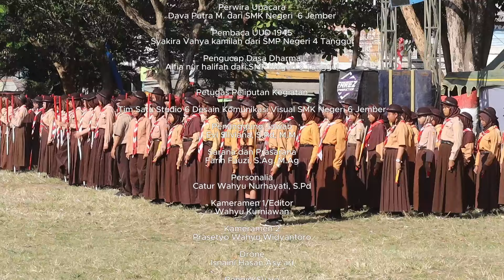APEL BESAR PERINGATAN HARI ULANG TAHUN KE-63 GERAKAN PRAMUKA KWARTIR RANTING TANGGUL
Terima Kasih diucapkan kepada :

Allah SWT atas segala Rahmat, Taufik dan Hidayah-Nya sehingga kegiatan Apel besar Peringatan HUT ke 63 Gerakan Pramuka di Kwartir Ranting Tanggul dapat dilaksanakan dengan baik.
Nabi Agung Muhammad SAW, manusia Istimewa 'Masterpiece'-Nya Allah SWT yang selalu kita harapkan syafaatnya sehingga kita semua sebagai Anggota Pramuka bisa berkumpul Bersama Kembali di Surga-Nya Allah SWT.

Ketua Kwartir Nasional Gerakan Pramuka Republik Indonesia
Ketua Kwartir Daerah Gerakan Pramuka Jawa Timur
Ketua Kwartir Cabang Gerakan Pramuka Jember
Ketua Kwartir Ranting Gerakan Pramuka Tanggul

Gugus Depan Gerakan Pramuka SD Negeri Tanggul Kulon 01
Gugus Depan Gerakan Pramuka SD Negeri Tanggul Kulon 02
Gugus Depan Gerakan Pramuka SD Negeri Tanggul Kulon 03
Gugus Depan Gerakan Pramuka SD Negeri Tanggul Wetan 01
Gugus Depan Gerakan Pramuka SD Negeri Tanggul Wetan 02
Gugus Depan Gerakan Pramuka SD Negeri Tanggul Wetan 04
Gugus Depan Gerakan Pramuka SD Negeri Kramat Sukoharjo 03
dan semua anggota Gugus Depan Gerakan Pramuka se-Kecamatan Tanggul, Kabupaten JEMBER

Kak Andyka dan Kak Misdi atas pembinaannya dalam kegiatan Parade Simaphore Pasukan Penggalang Gugus Depan Se Kwartir Ranting Tanggul
Kak Agus Suharto (Mbah Mo) atas pembinaannya dalam kegiatan Parade Tongkat Pasukan Penggalang Gugus Depan SMP Se Kwartir Ranting Tanggul dan Parade Repling Pasukan Penegak

Petugas Upacara

Pembina Upacara
Kak HANIFAH, S.Pt., M.Si. selalu Ketua Kwartir Ranting Tanggul

Pembawa acara
Kak Erisia Dina Amelia, S.Pd dari SMP Negeri 1 Tanggul

Pemimpin Upacara
Rio Rafellio Alinskie dari SMA Negeri 2 Tanggul

Perwira Upacara
Dava Putra M. dari SMK Negeri  6 Jember

Pembaca UUD 1945
Syakira Vahya kamilah dari SMP Negeri 4 Tanggul

Pengucap Dasa Dharma
Alfia nur halifah dari SMP Negeri 3 Tanggul

Petugas Peliputan Kegiatan

Tim Satu Studio 6 Desain Komunikasi Visual SMK Negeri 6 Jember

Penanggung Jawab
Evi Silviana, S.Pd, M.M.

Sarana dan Prasarana
Farih Fauzi, S.Ag, M.Ag

Personalia
Catur Wahyu Nurhayati, S.Pd

Kameramen 1/Editor
Wahyu Kurniawan

Kameramen 2/Editor
Prasetyo Wahyu Widyantoro

Drone
Isnaini Hasan Asy'ari

Pengisi Suara
Reva Dwi Septi Anggraeni

dan seluruh pihak yang membantu dan mendukung kegiatan Apel Pramuka ini yang tidak bisa kami sebutkan satu persatu. Semoga menjadi amal kebaikan untuk semuanya demi kemajuan dan kebaikan Gerakan Pramuka di Kwartir ranting Tanggul.